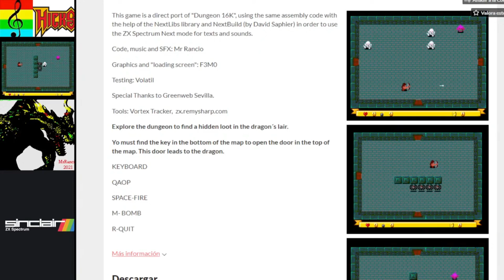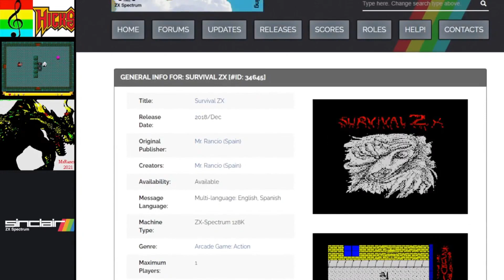Primeros minutos: Dungeon16k (Mr Rancio) Spectrum NEXT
Extracto del directo presentación del título de NEXT creado por Mr.Rancio

Code, music and SFX: Mr Rancio

Graphics and "loading screen": F3M0

Testing: Volatil

Special Thanks to Greenweb Sevilla.